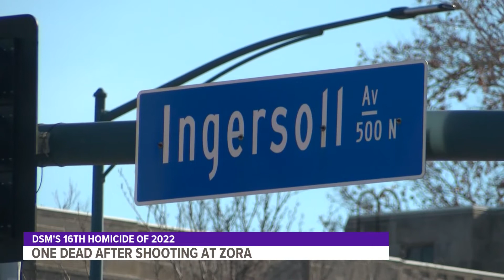Man dies of gunshot wounds in city's 16th homicide of 2022, Des Moines police say